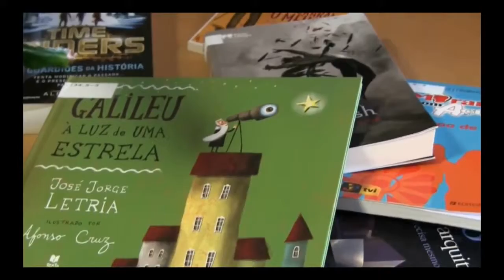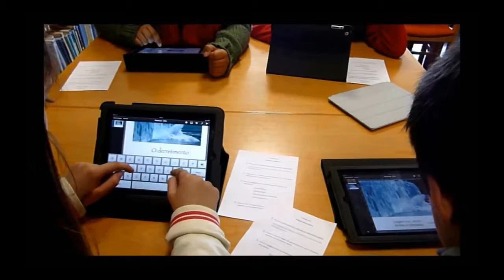RBE - A biblioteca apresenta-se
Vídeo de apresentação da biblioteca da Escola Básica Professor Galopim de Carvalho.